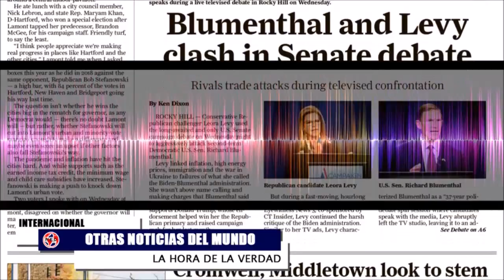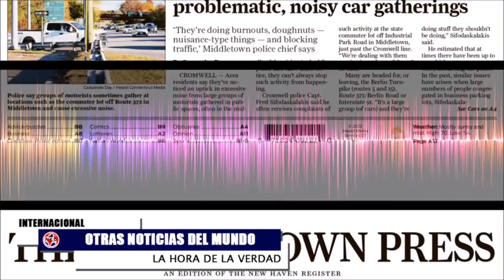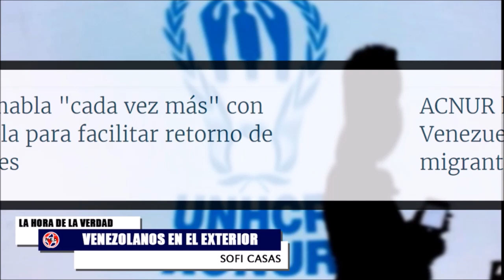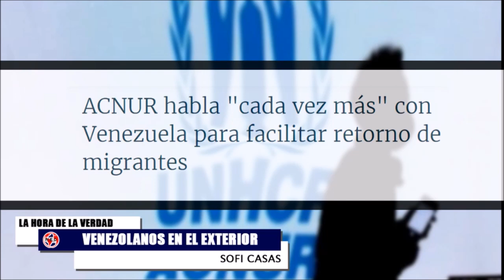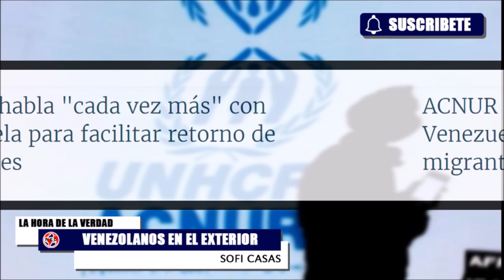⚠️ ALERTA EN EL MUNDO || NOTICIAS URGENTES EN BRASIL Y VENEZUELA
Se estima que donde más hay presencia de venezolanos son en colombia con 2,5 millones. Colombia es el país que más refugiados venezolanos tiene, el presidente gustavopetro , legitima a la narcodictadura dándole la espalda a nuestros hermanos venezolanos.
Cindy La Rotta y Sofi Casas en La Hora de la Verdad